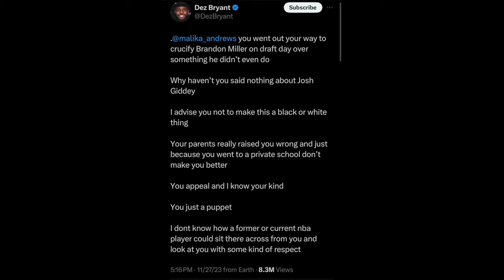Dez Bryant CHECKS Malika Andrews For DEMONIZING Black Players But REFUSING to Address Josh Giddey